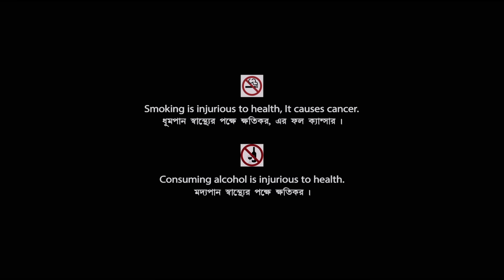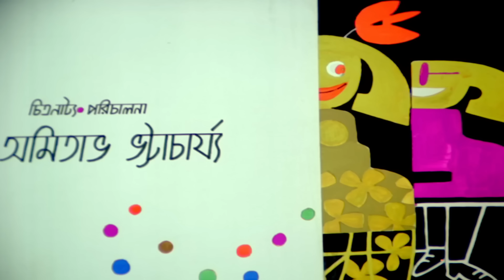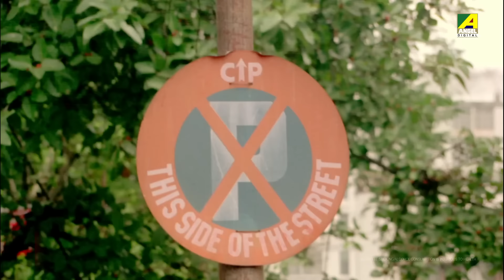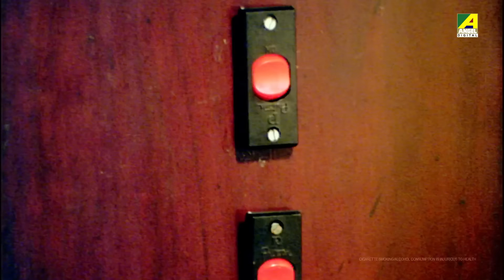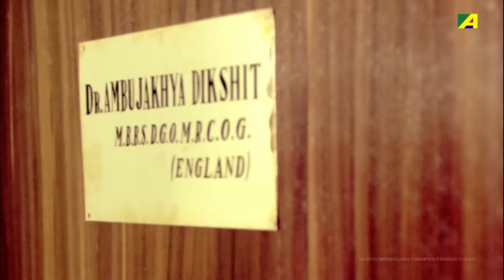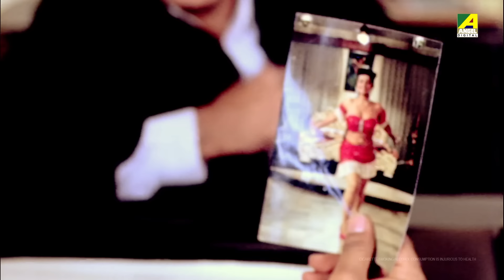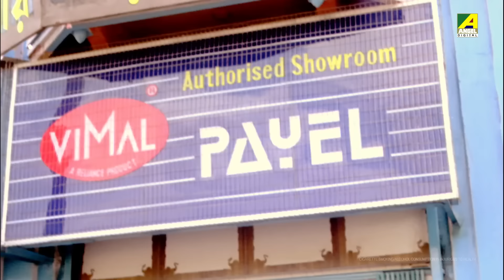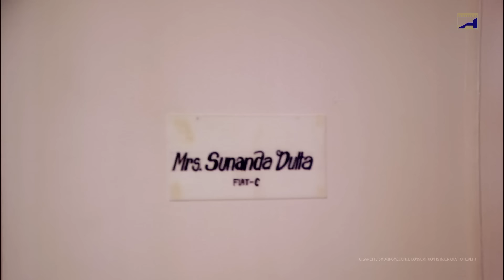Goonjan - Bengali Full Movie | Farooq Shaikh | Debashree Roy | Satish Shah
Watch the Bengali full movie Goonjan : গুঞ্জন বাংলা ছবি on YouTube. The Bengali Film Goonjan was released in the year 1991, Directed by Amitabha Bhattacharya, starring Farooq Shaikh, Debashree Roy, Satish Shah, Biplab Chatterjee, Rabi Ghosh, Shakuntala Barua & Others.

Movie : Goonjan
Language : Bengali
Genre : Romance
Producer : Khusi Shah
Director : Amitabha Bhattacharya
Music Director : Kishore Desai
Lyricist : Pulak Bandyopadhyay
Playback : Kumar Sanu, Kavita Krishnamurthy, Bhupinder Singh
Release : 1991
Star Cast : Farooq Shaikh, Debashree Roy, Satish Shah, Biplab Chatterjee, Rabi Ghosh, Shakuntala Barua, Manoj Mitra, Shakti Thakur, Gita Dey, Meenakshi Goswami, Anamika Saha, Ananya Chatterjee

Synopsis:::
Bandana Roy is an Interior Decoretor. She comes from Mumbai & join an Interior company. In telephone she identifyes a person name Goonjan Chatterjee. Bandana don't like him. After that Bandana meet AAKASH Kumar. Basically AAKASH is Goonjan Chatterjee, he hide his identity to Bandana. Gradually they both love each other. After that Bandana comes to know Goonjan's real identity. Then she hates AAKASH. At the end of the story they realizes that they both love each other & they get married.